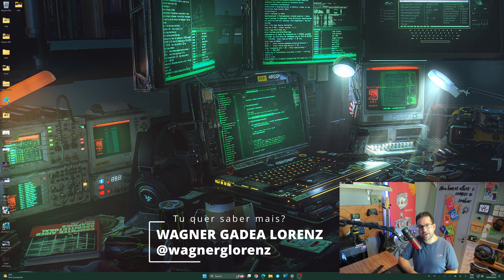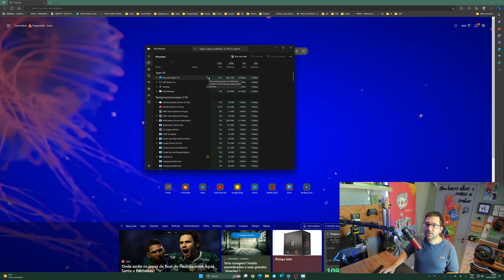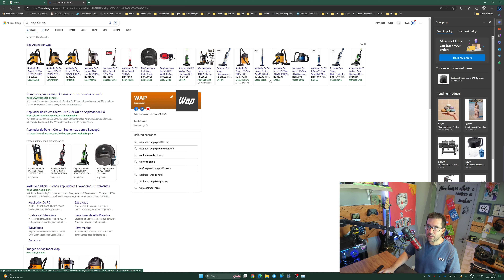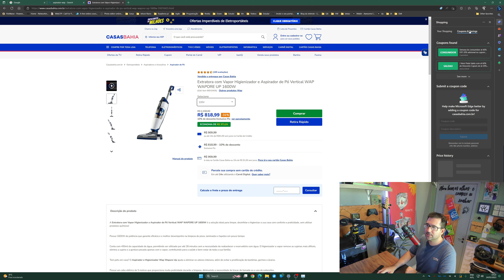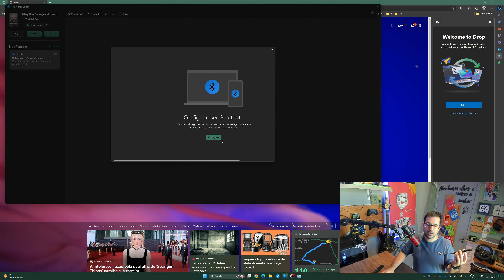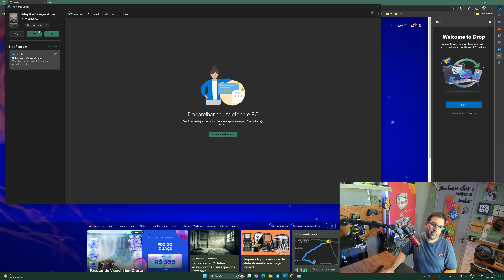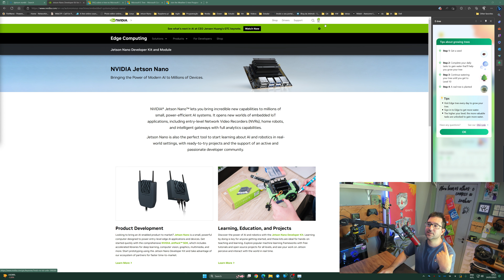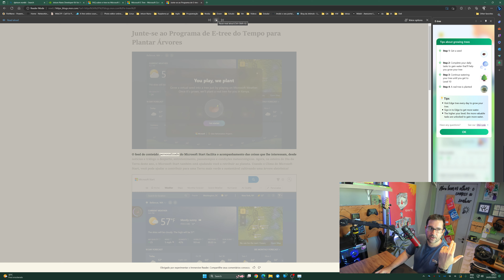Microsoft Edge - Conheça um pouco mais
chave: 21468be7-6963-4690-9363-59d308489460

Olá! Neste post, vou falar sobre os prós e contras do Microsoft Edge, o navegador padrão do Windows 10 que substituiu o antigo Internet Explorer. Será que vale a pena usar o Edge ou é melhor ficar com o Chrome, Firefox ou outro browser? Vamos ver!

Prós do Microsoft Edge

- É rápido e leve: o Edge foi desenvolvido do zero, usando o mesmo motor Chromium do Chrome, mas sem os protocolos e recursos antigos que tornavam o Internet Explorer lento e pesado. O Edge carrega as páginas com rapidez e eficiência, sem sobrecarregar a memória RAM ou a bateria do seu dispositivo .
- Suporta anotações na web e tem integração com o OneNote: se você gosta de fazer anotações nas páginas que visita, o Edge tem um recurso muito interessante que permite desenhar, destacar e comentar o conteúdo da web. É como se o seu navegador fosse um livro.
- Tem a assistente pessoal Cortana: a Cortana é a assistente virtual da Microsoft que pode te ajudar com diversas tarefas no seu computador ou celular. No Edge, ela funciona diretamente no navegador, permitindo que você faça pesquisas por voz ou texto, obtenha informações relacionadas ao conteúdo da página ou à sua localização, crie lembretes e muito mais. Por enquanto, a Cortana só está disponível em inglês.
- Tem uma lista de leitura integrada: se você costuma encontrar páginas interessantes na web, mas não tem tempo de ler na hora, o Edge tem uma solução prática: a lista de leitura. Ela permite que você salve as páginas no Hub do navegador para acessá-las depois, sem precisar adicionar aos favoritos ou a outros aplicativos. É uma ótima forma de organizar o seu conteúdo online.

Contras do Microsoft Edge

- Tem menos extensões que o Chrome: uma das vantagens do Chrome é a grande variedade de extensões que ele oferece para personalizar e melhorar a sua experiência na web. O Edge também suporta extensões, mas elas são bem menos numerosas e diversificadas que as do Chrome. Além disso, algumas extensões populares do Chrome podem não funcionar bem no Edge ou nem estar disponíveis para ele.
- Tem menos recursos de personalização que outros navegadores: o Edge tem um design simples e minimalista, que pode agradar a alguns usuários, mas também pode ser visto como limitado por outros. O navegador não oferece muitas opções de personalização, como mudar o tema, os ícones, a fonte ou a aparência das abas. Se você gosta de deixar o seu navegador com a sua cara, pode se decepcionar com o Edge.
- Tem alguns problemas de compatibilidade com alguns sites: apesar de usar o mesmo motor Chromium do Chrome, o Edge ainda pode apresentar alguns problemas de compatibilidade com alguns sites, especialmente os mais antigos ou os que usam tecnologias específicas. Isso pode causar erros de carregamento, exibição ou funcionamento das páginas. Nesses casos, pode ser necessário usar outro navegador para acessar o site desejado.

Conclusão

O Microsoft Edge é um navegador moderno, rápido e leve, que oferece alguns recursos interessantes e úteis para os usuários. No entanto, ele ainda tem algumas desvantagens em relação aos seus concorrentes, como a menor quantidade de extensões, a menor personalização e alguns problemas de compatibilidade. Por isso, cabe a cada usuário decidir se vale a pena usar o Edge ou não.

E você, já usou o Microsoft Edge? O que achou dele? Deixe seu comentário abaixo!